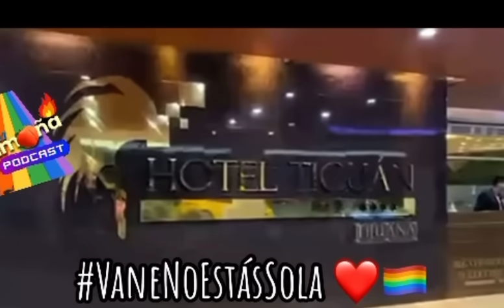🚨😱D1SCR1M1N4D4 Y CORRIDA DE UN HOTEL DE TIJUANA VANESSA LABIOS 4K🚨😱